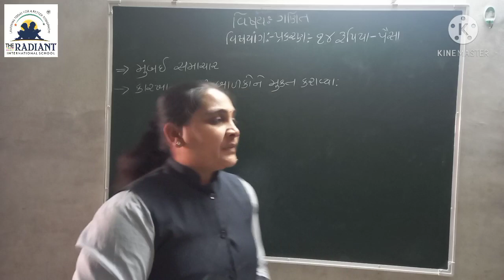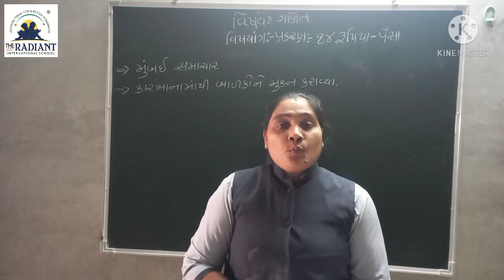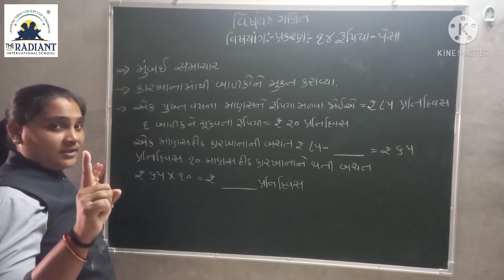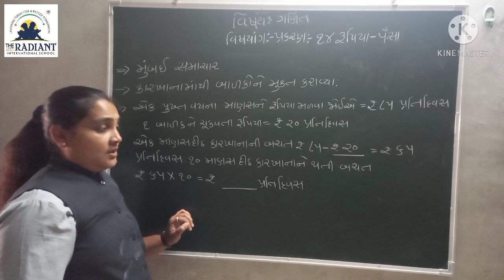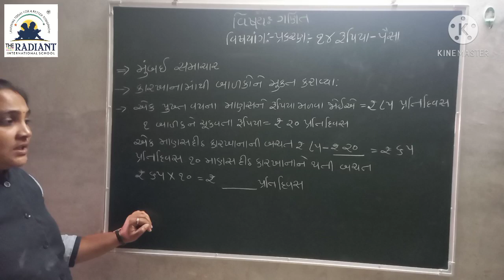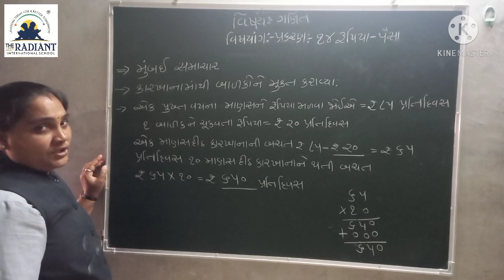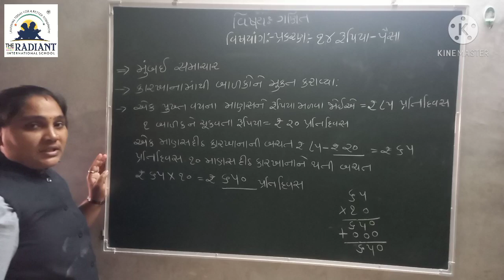Guj Med Std 3 Sub Maths Ch 14 Part 6